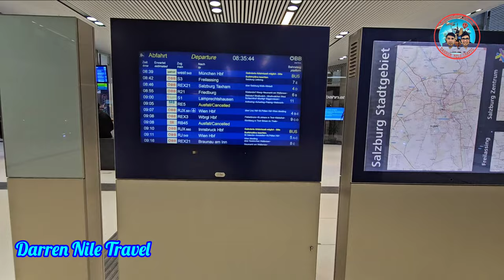SALZBURG, Austria 🇦🇹 | One day visit virtual walk tour